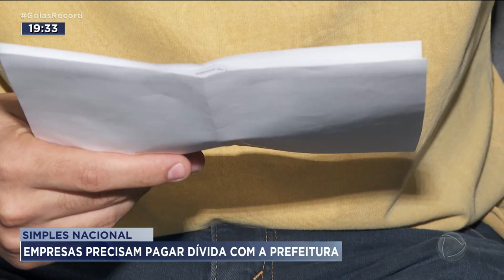SIMPLES NACIONAL: EMPRESAS PRECISAM PAGAR DÍVIDA COM A PREFEITURA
MAIS DE 30 MIL MICRO E PEQUENAS EMPRESAS EM GOIÂNIA TÊM DÍVIDA COM A PREFEITURA E PODEM SER EXCLUÍDAS DO SIMPLES NACIONAL, UM REGIME DE TRIBUTAÇÃO QUE COBRA TAXAS MAIS BAIXAS.